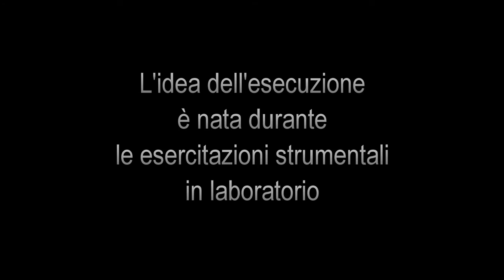Chariots of Fire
Scuola Media Dante Alighieri Torino
La Classe Terza O, diretta dal Prof. Musso, esegue il brano "Chariots of Fire" (Momenti di gloria) in una versione elaborata con strumenti classici. L'idea dell'esecuzione è nata durante le esercitazioni nel laboratorio di musica.